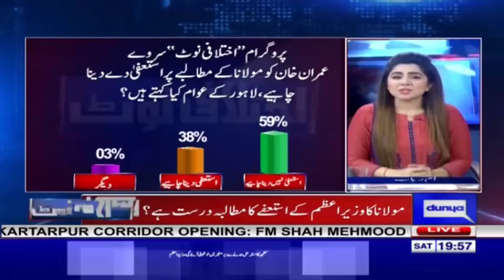Ikhtalafi Note With Habib Akram, Saad Rasul And Ume Rabab | 9 November 2019 | Dunya News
Ikhtalafi Note is a current affairs program that highlights the daily issues of the country. The show is hosted by Ume Rabab and a panel consisting of Habib Akram and Saad Rasool, all holding immense experience in the journalistic frontier.